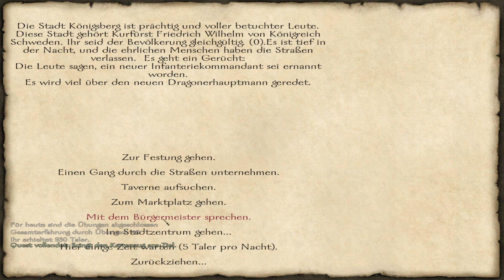M&B: With Fire & Sword | Staffel 2 - 006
► LET'S PLAY M&B: WITH FIRE & SWORD [Staffel 2]
▼MEHR INFOS▼

► Videoeinleitung:
Unsere Karawane wird dauernd überfallen, doch auch
den letzten Überfall konnten wir abwehren. Karawanen
haben es nicht leicht in Kriegszeiten, dafür sind sie in
besagten Zeiten auch weitaus lukrativer!

► Das Spiel:
» Titel: Mount & Blade: With Fire & Sword [PC]
» Genre: RPG
» Veröffentlichungsjahr: 2011